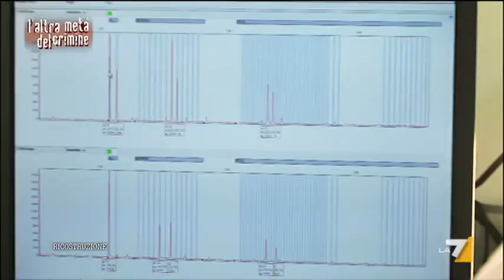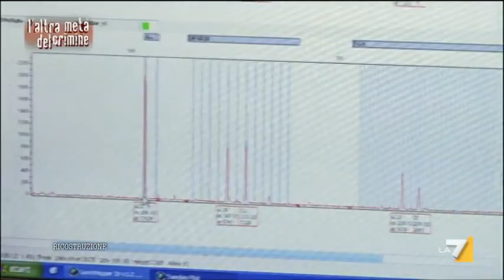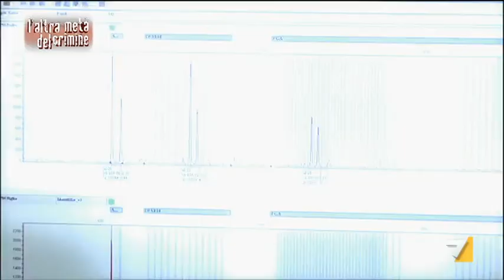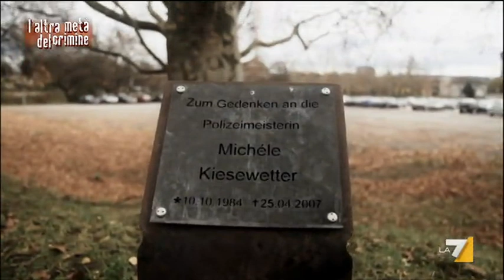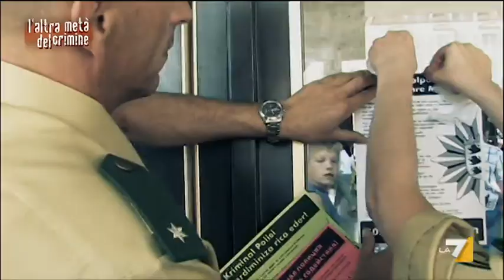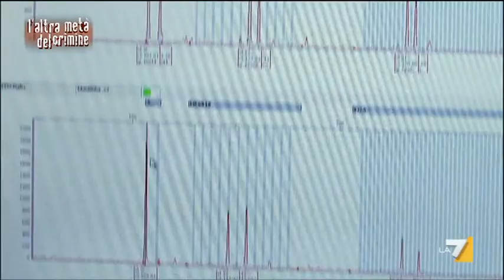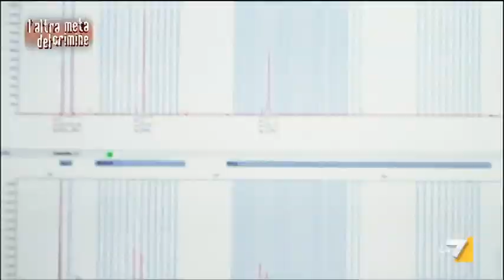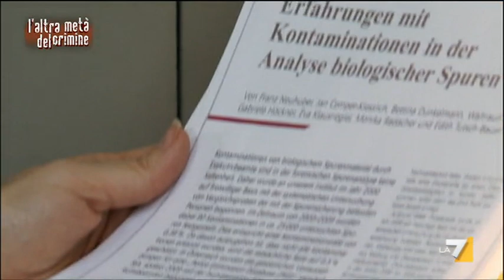L'altra metà del crimine - Puntata 03/08/2014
L'altra metà del crimine